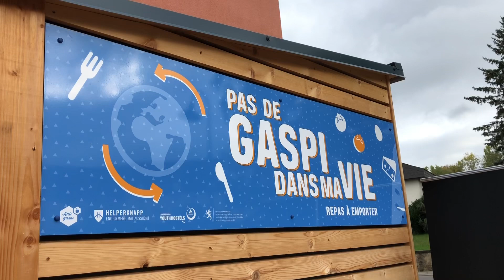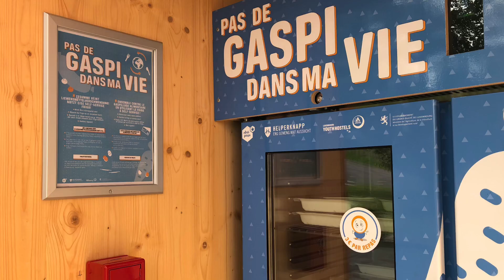Frigo anti-gaspillage à Tuntange